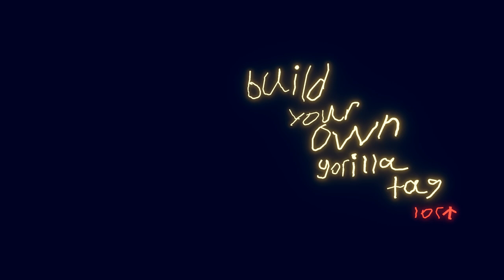Build Your Own Gorilla Tag Lost Tapes Rp Trailer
A new horror game on Rec Room where you build your own story